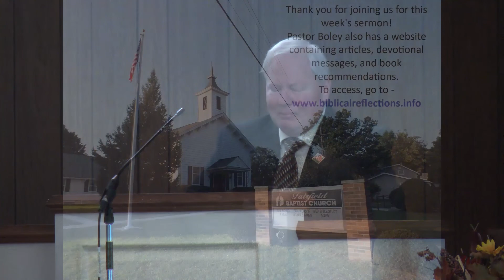"The Most Vital Question in the World" - Luke 9:18-22; Fairfield Bapt. of Adrian - 10/2/22 Sermon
Fairfield Baptist Church of Adrian - October 2, 2022 Music and Sermon
Music - "Above All" -  played and sung by Jim H. and Julia B.; "How Great is Our God!" - played and sung by Veda H., Jim H., and Julia B.; "Because He Lives" congregational song led by Jeffrey T. and Kathleen B.
Sermon by Pastor Boley